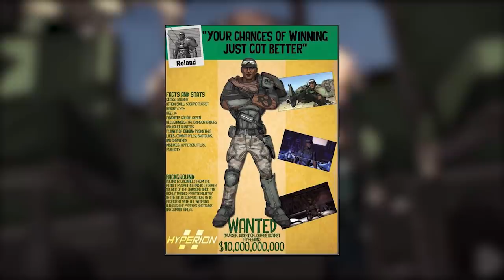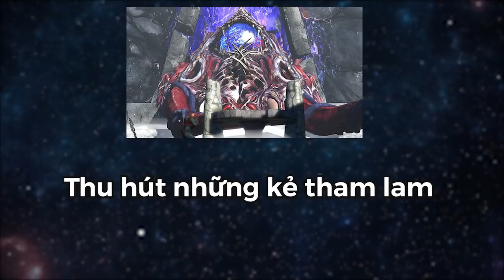Cốt Truyện Game | BORDERLANDS | Kho báu Pandora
Theo chân 4 thợ săn tìm kiếm kho báu trên hành tinh Pandora và khám phá bí ẩn khủng khiếp ẩn giấu tại đây trong tựa game FPS Borderlands (2009)

Script: Trình
Voice: MingTaker
Edit: K9en